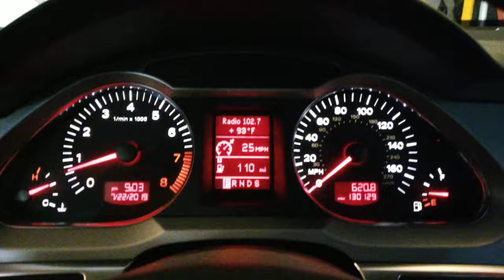C6 A6 4.2 turn signal fixed